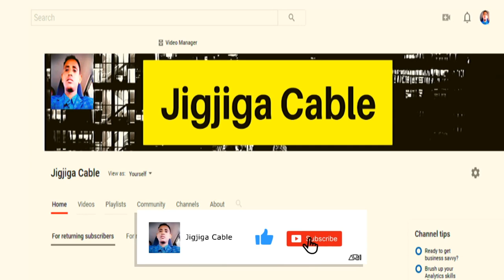Sheekh Aadan ''Jinku Wax Jira Miyaa Hadduuse Jira Sidee Dadka Looga Daaweeyaa? Shuruudda Daaweeynta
This video is about Sheekh Aadan ''Jinku Wax Jira Miyaa Hadduuse Jira Sidee Dadka Looga Daaweeyaa? Shuruudda Daaweeynta